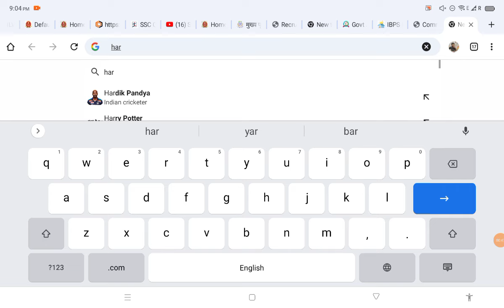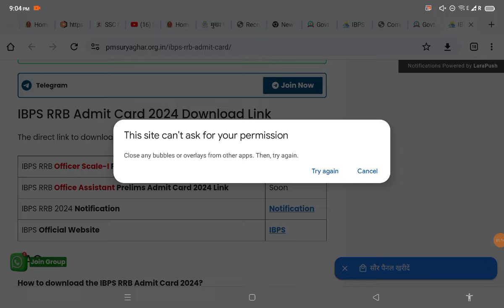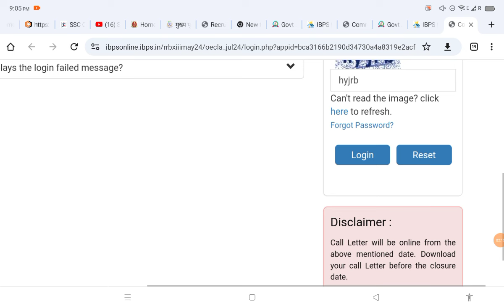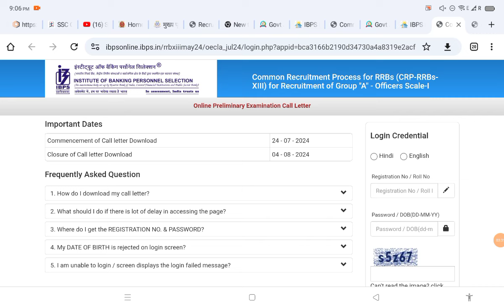IBPS RRB Admit Card 2024 Kaise Download kare || IBPS RRB Pre Admit Card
IBPS RRB Admit Card 2024 Kaise Download Kare || IBPS RRB Admit Card Download

ibps rrb admit card 2024 download,
ibps rrb admit card 2024 kaise download kare,
ibps rrb admit card 2024 download nahi ho raha hai,

ibps rrb admit card download nhi ho rha hai,
ibps rrb admit card download issue,
ibps rrb scale 1 admit card